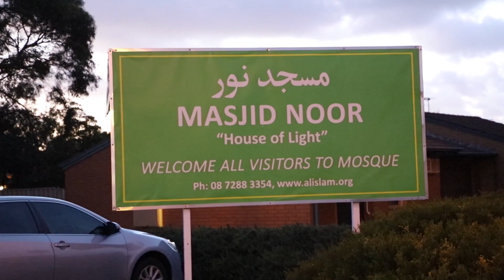Australian Muslims travel 600KM to spread message of Islam